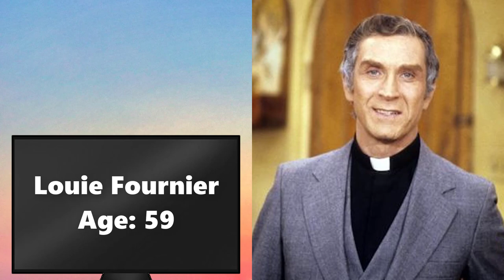Too Close for Comfort (1980 To 2023) Then and Now All Cast: Most of actors died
Henry and Muriel Rush are owners of a two-unit house at 171–173 Buena Vista Avenue East[3] San Francisco, California. Henry is a conservative cartoonist who authors a comic strip called Cosmic Cow with a hand-puppet version of "Cosmic Cow." Muriel is a freelance photographer. They have two adult daughters, Jackie and Sara.

Additional characters include Sara's friend, Monroe Ficus, and Henry's boss, Arthur Wainwright, who was head of Wainwright Publishing. The character of Monroe was originally intended to be used for only a single episode but producers added the character to the series.